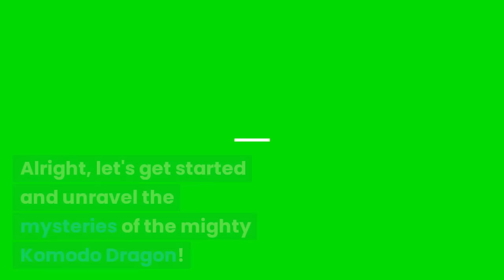How fast is a KOMODO DRAGON? Unveiling the Venomous Secrets of Komodo Dragons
Fun Fact: "Why Are Flamingos Pink?"
Join us as we embark on an educational journey, discovering the incredible speed and agility of Komodo Dragons, the largest lizards on Earth. Learn about their unique hunting techniques, their venomous bite, and the astonishing power they possess.

In this eye-opening exploration, we'll reveal the hidden wonders of Komodo Dragons' venom, its effects on their prey, and the remarkable adaptations that make them such formidable predators.

Prepare to be amazed as we showcase thrilling footage of these majestic creatures in action, capturing their lightning-fast movements and showcasing their incredible hunting prowess.

Whether you're a wildlife enthusiast, a reptile lover, or simply curious about the wonders of the animal kingdom, this video is a must-watch. Join us on this educational and exhilarating journey as we unveil the secrets of Komodo Dragons and gain a newfound appreciation for these magnificent creatures.

Get ready to be captivated by the speed and venomous secrets of Komodo Dragons. Let's dive in and explore the untamed world of these incredible creatures together!